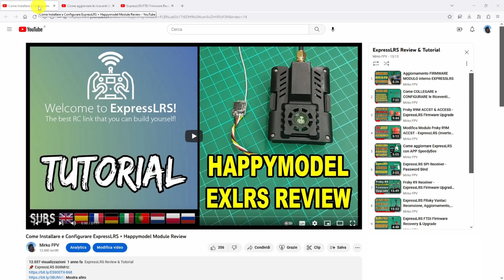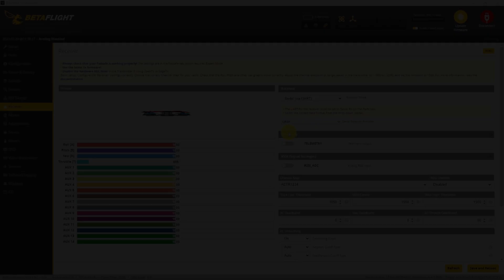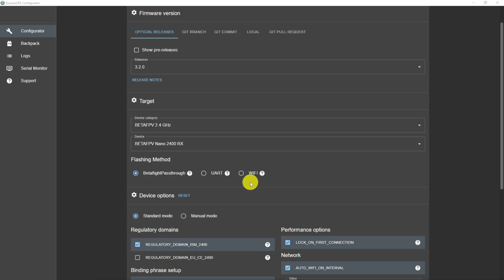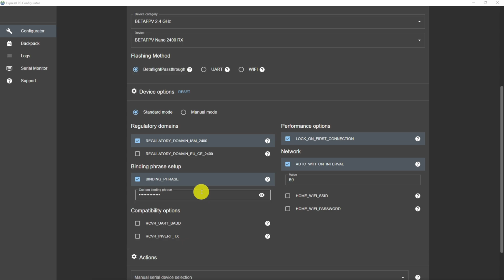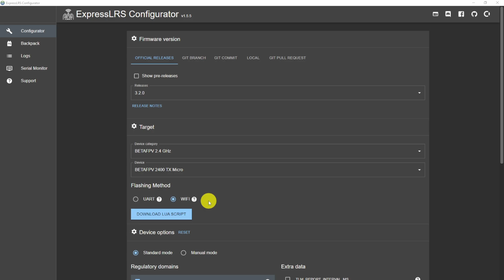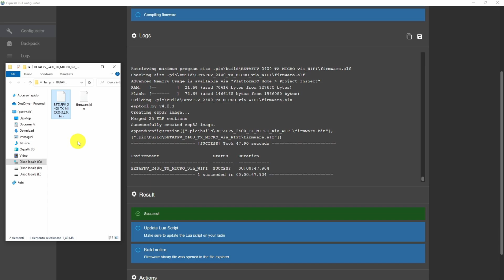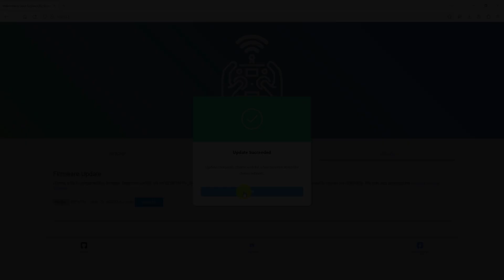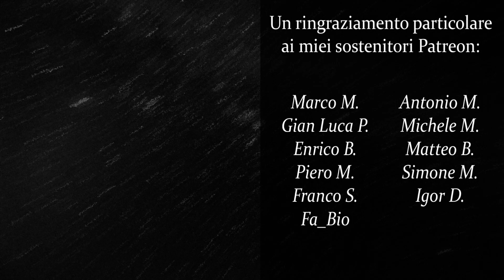Guida completa per il Bind con ExpressLRS - ELRS Tutorial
▶ VIDEO E LINK UTILI

▶ Timeline:

00:00 Intro
01:33 Aggiornamento Ricevente
03:36 Aggiornamento Modulo
06:46 BIND